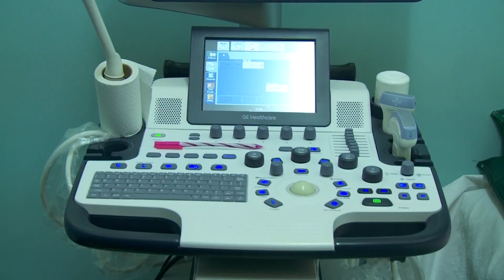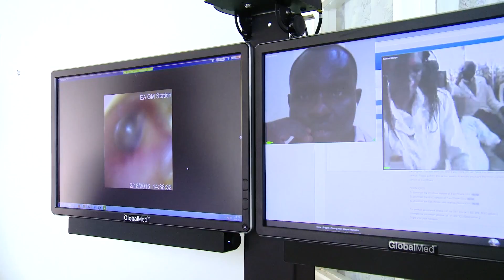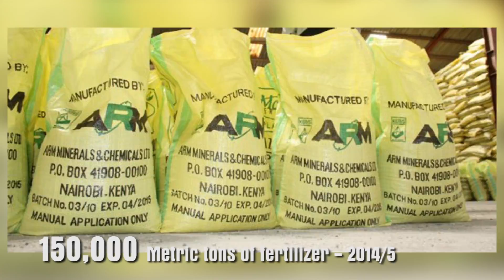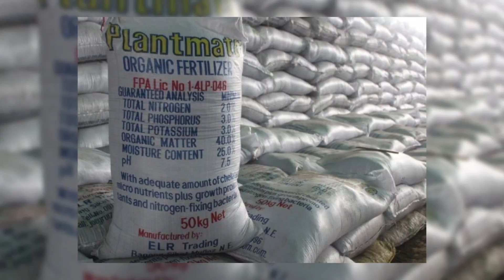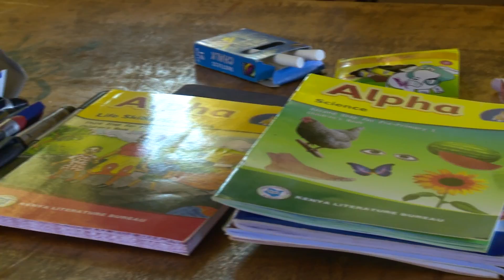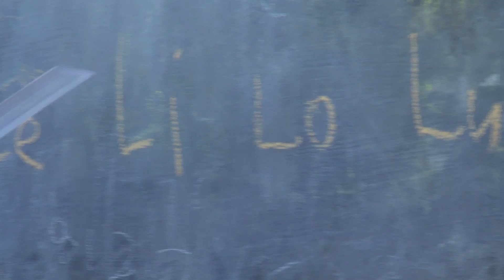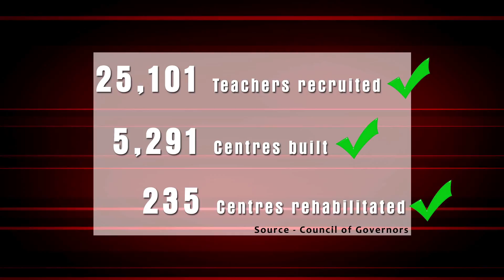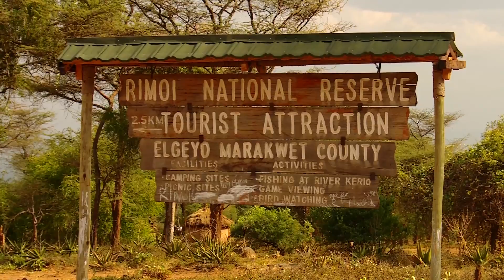Turkana County has benefited from Devolution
Bringing Service Delivery closer to the Turkana People.